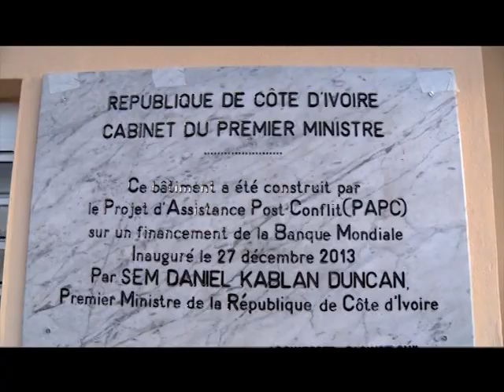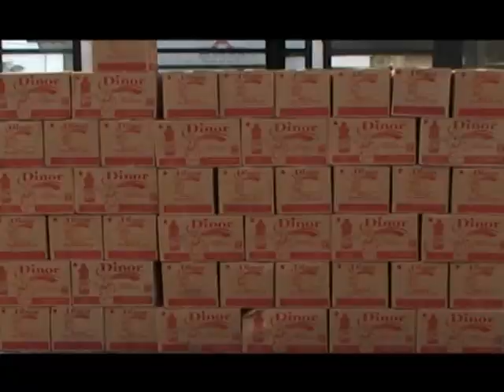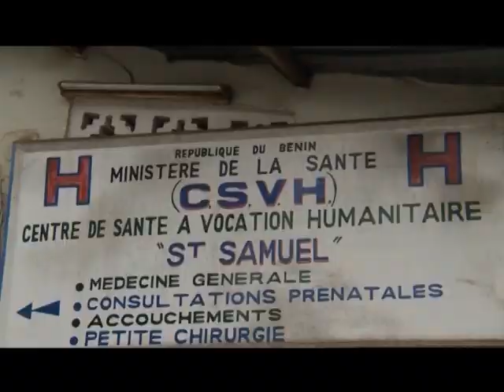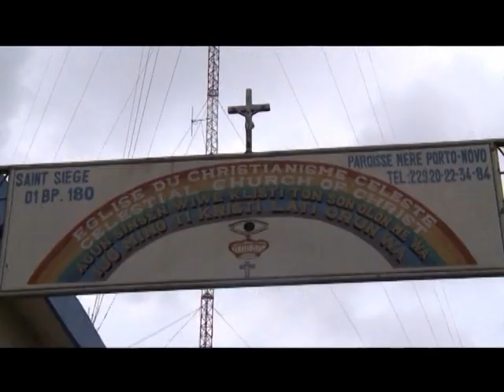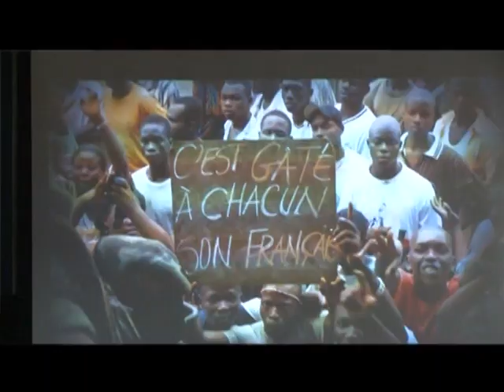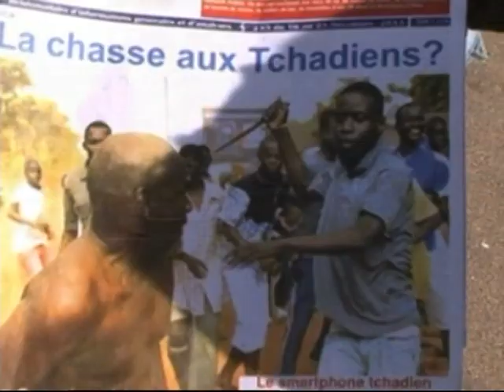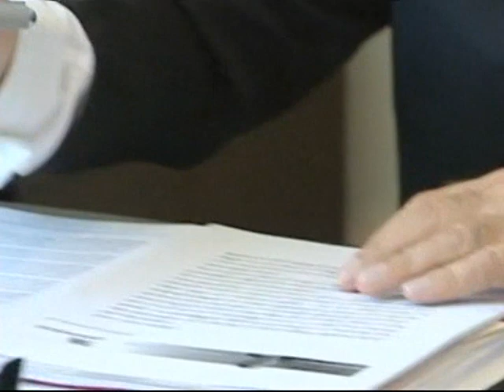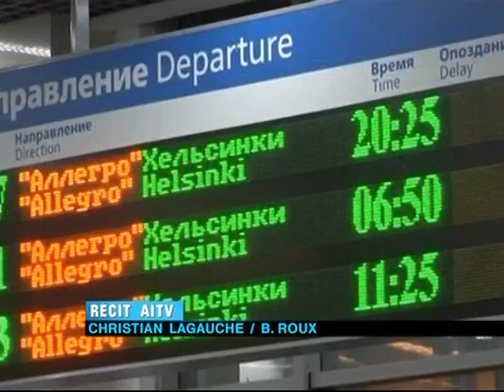Le 20 Heures de RTI 1 du 27 Décembre 2013 avec par David Mobio